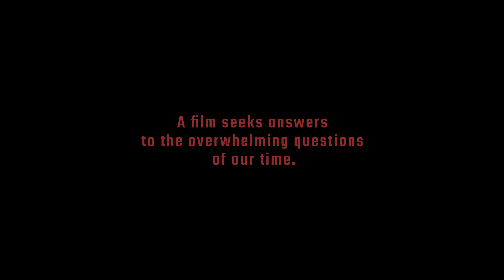RISE UP Trailer (english)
Together with five extraordinary political heroines, "Rise up" seeks answers to the devastating ecological, economic and authoritarian developments of our time.

It is said that every social progress had to be struggled for by courageous people - but how did they succeed? Can the enormous global crises of the present even be overcome? Driven by questions, doubts and visions, the film wanders through wild imagery, through the promises of happiness of modernity, freezes in the face of overpowering enemies, lives through resistance, failure and new beginnings. And we begin to understand - due to the inspiring stories of five people who were involved in overwhelming social upheavals. They struggle to find answers, along with the film's authors and the audience. They trace the point at which people begin to resist. The point at which the decision is made to leave normality and certainty behind in order to dare to do something completely new.